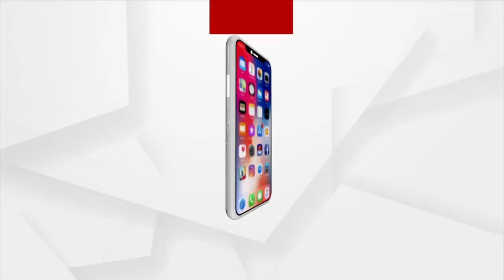ପୁଣି ମାତିଲେ ହାଇଓ୍ବେ ଲୁଟେରା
ପୁଣି ମାତିଲେ ହାଇଓ୍ବେ ଲୁଟେରା । ପୋଲିସ କବଜାରେ ୬ ଲୁଟେରା । ବିପୁଳ ପରିମାଣର ମୋବାଲ,ଚେନ,ଗାଡି ଆଦି ଜବତ କରାଯାଇଛି । ଲୋକଙ୍କ ଅଭିଯୋଗ,ତଥାପି କମୁନି ସହରରେ ଲୁଟତରାଜ୍ । ସାଧାରଣ ଜନତାଙ୍କ ଅପେକ୍ଷା,କେବେ ଭୂବନେଶ୍ବର ହେବ ସପୂର୍ଣ୍ଣ ଅପରାଧ ମୁକ୍ତ ।